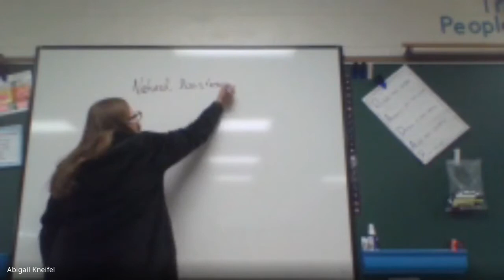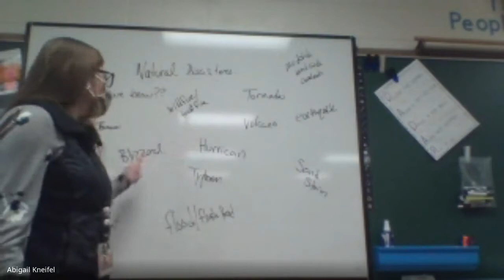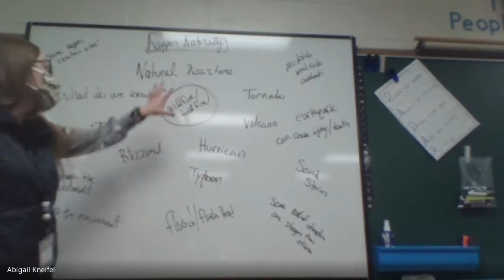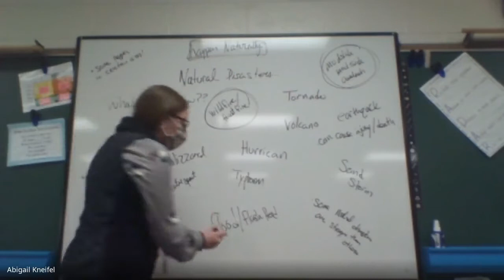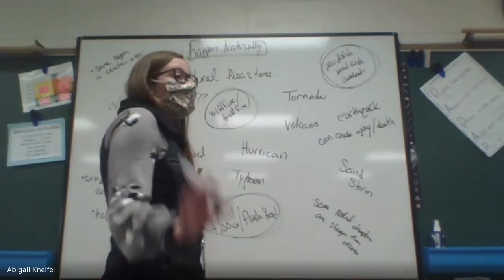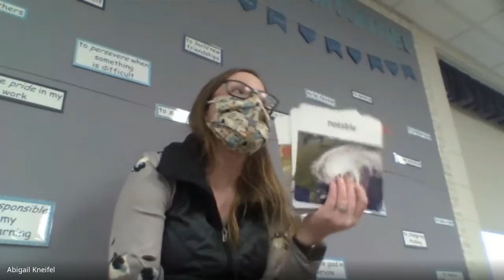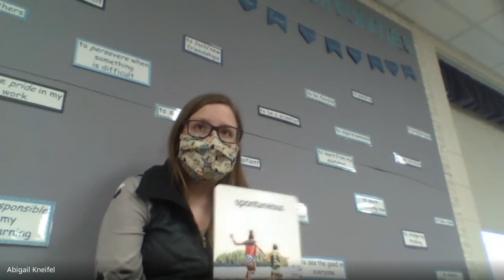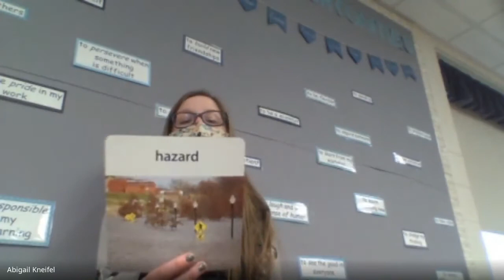Reading (Mon.) 11/2